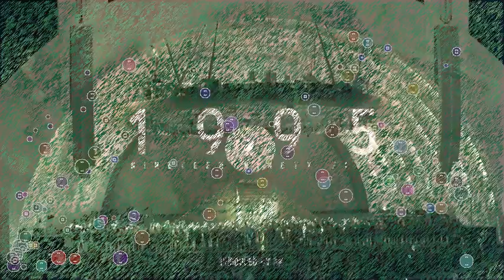Kanye West Orchestra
@pdxCelloProjectThe Portland Cello Project's orchestral, double-drummer, instrumental cover of Kanye West's ingenious "All of the Lights" from a sold out show December 17, 2010 at Portland, Oregon's Crystal Ballroom.The studio-recorded version, released on the Kill Rock Stars Record Label is available here: